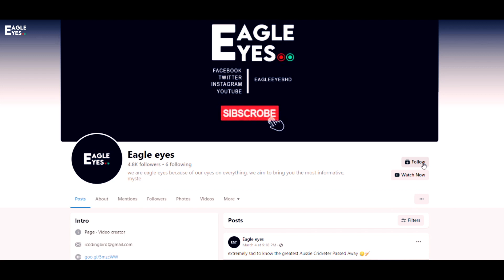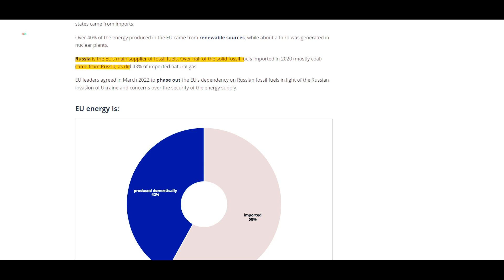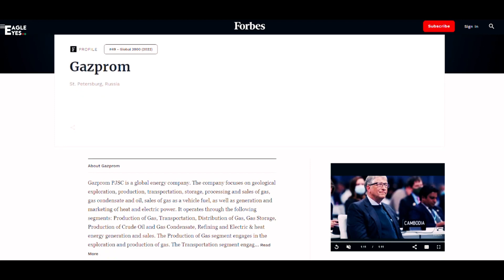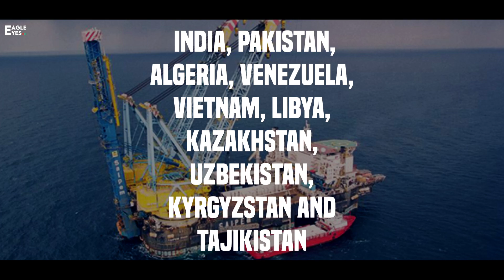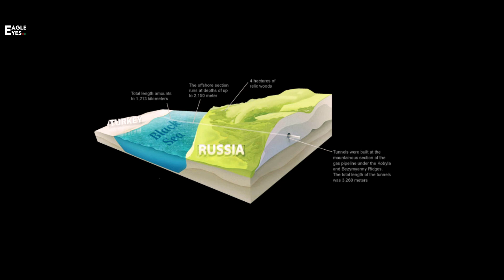রাশিয়ার গ্যাজপ্রম, একাই ২১৫ টি কোম্পানির মালিক, সবচেয়ে বড় এনার্জি কোম্পানি। Gazprom | Eagle Eyes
সারা পৃথিবীর সবচেয়ে বেশি জ্বালানী উৎপাদন এবং রপ্তানি করে থাকে গ্যাজপ্রম। রাশিয়ার এই কোম্পানি সবচেয়ে বেশি গ্যাস মওজুদ ও করে রেখেছে। গ্যাজপ্রম একাই অর্ধেক পৃথিবীকে অন্ধকারে ঠেলে দিতে পারে। গ্যাজপ্রম প্রায় ১৭৫০০০ কিলোমিটার গ্যাস পাইপলাইন স্থাপন করেছে।

Gazprom is the world's largest producer and exporter of energy. This Russian company has the largest gas reserves. Gazprom alone could plunge half the world into darkness. Gazprom has installed about 175,000 km of gas pipelines.